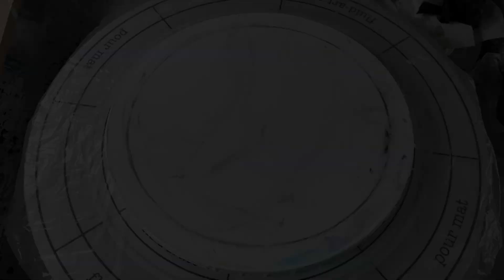Pouring with Music Killing Time Helsloot, Boy Wolf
An old color palette that I freshened up a bit because I didn't want to get bored. The result was a surprise, as is often the case. As a conclusion to this series, it turned out quite well. From now on I will turn to other colors. We will see.